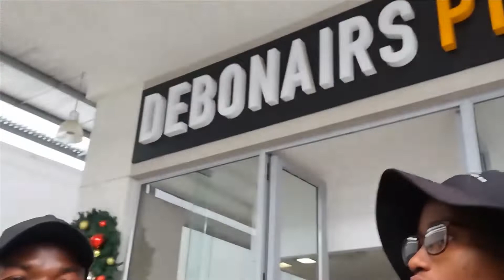PULL UP MUSIC VIDEO SHOOT (SHOP SCENE)